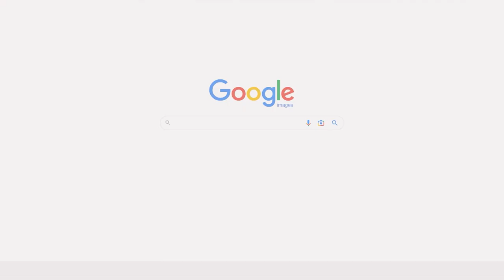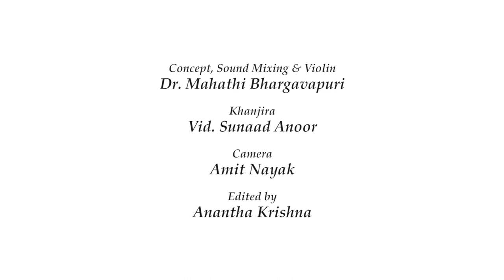Nadaloludai - Kalyanavasantham | Tribute to Sri Lalgudi Jayaraman | Mahathi Bhargavapuri | Sunaad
17th September is Vid. Sri Lalgudi G. Jayaraman's birth anniversary and this is me offering my pranams to the maestro who continues to inspire. I picked one of the krithis synonymous with his trademark playing style - Nadloludai in the ragam Kalyanavasantham composed by Saint Thyagaraja.

Concept, Sound Mixing & Violin(s) - Dr. Mahathi Bhargavapuri
Khanjira - Vid. Sunaad Anoor
Camera - Amit Nayak
Edited by Anantha Krishna

Om Shri Gurubhyo Namaha.